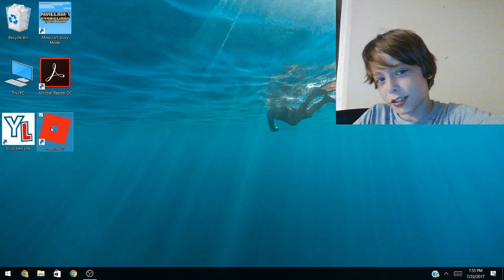i got face cam